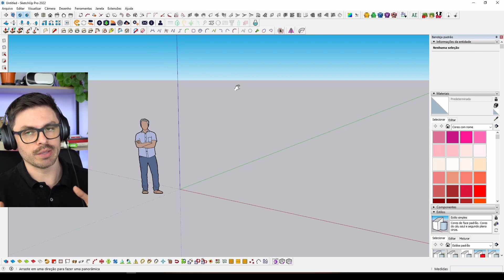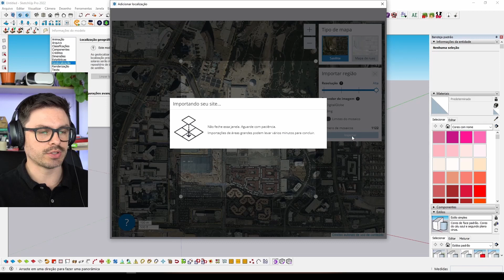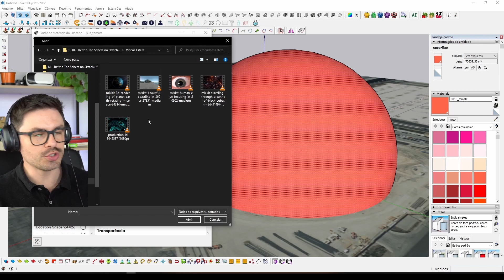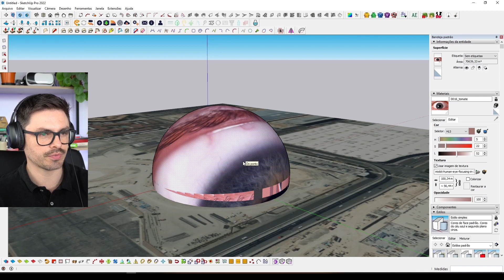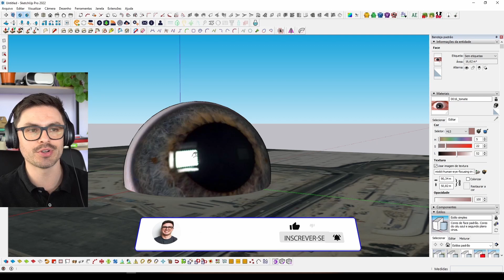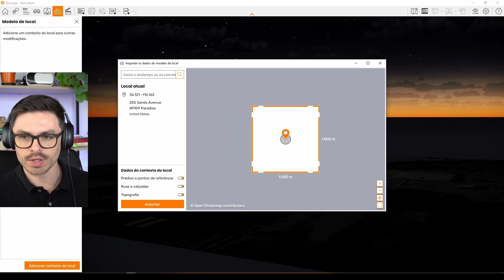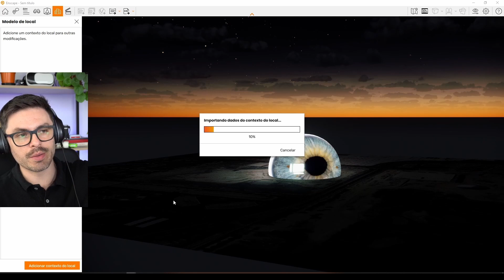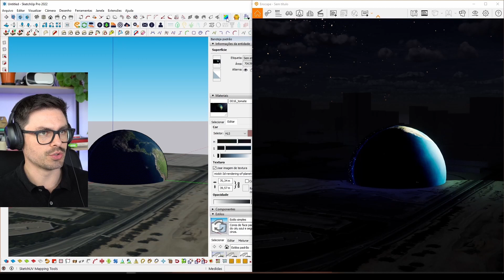Fiz o The Sphere de Las Vegas com Sketchup +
Nesse vídeo refizemos a nova atração de Las Vegas utilizando o Sketchup e o Enscape para renderizar.

Segundo o Archdaily, o The Sphere "foi projetado pelo renomado escritório de arquitetura Populous, especializado em estádios. O projeto custou US$ 2,3 bilhões e é considerado a maior estrutura esférica do mundo. [...] Toda a superfície em forma de esfera funciona como uma gigantesca tela, equipada com 1,2 milhões de LEDs que podem ser programados para mostrar imagens dinâmicas e animações, transformando o edifício em um ponto de destaque em Las Vegas."

🔍 Destaques deste Vídeo:

✨ Como importar um terreno no Sketchup e em 3D no Enscape;
✨ Como criar uma esfera e mapeá-la corretamente;
✨ Como aplicar uma textura de vídeo em uma esfera;
✨ Como iluminar a textura para simular o leds.